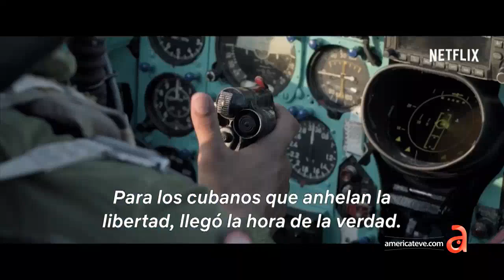Juan Manuel Cao desmonta las mentiras de la película “La Red Avispa” sobre los Espías Cubanos